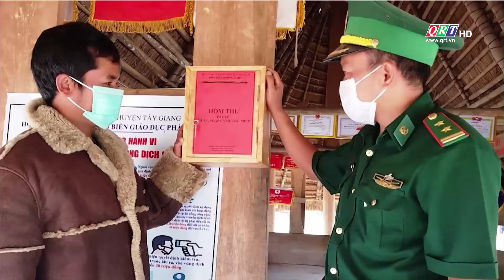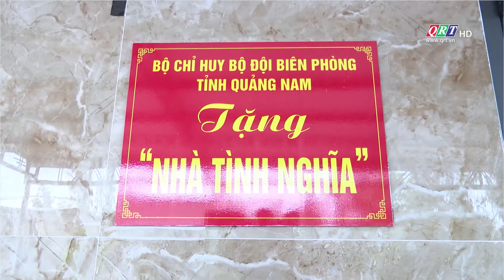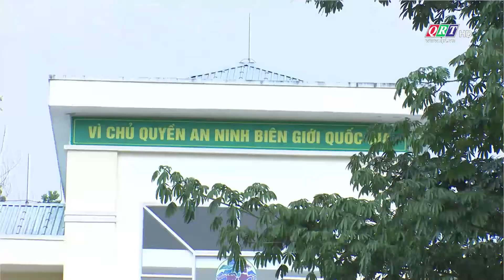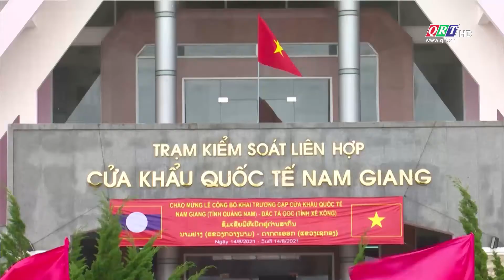Vì chủ quyền an ninh biên giới | 28-12-2021 | QRT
Vì Chủ quyền, an ninh biên giới || Truyền hình Quảng Nam - QRT